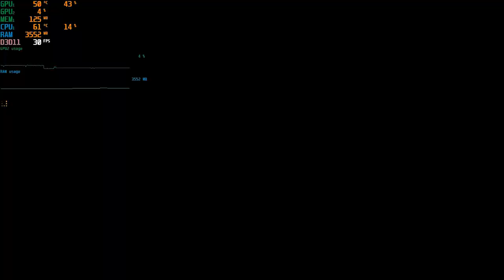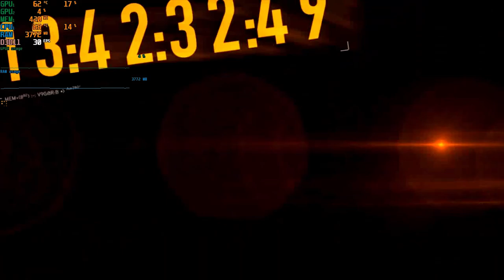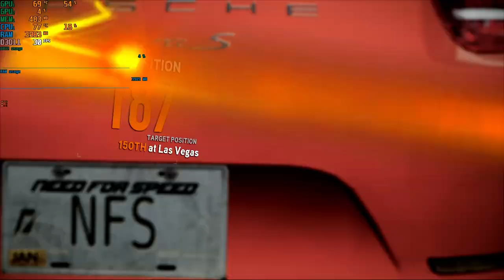Need For Speed Run NVIDIA GeForce MX130 | NFS RUN MX130 GamePlay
Watch how NVIDIA GeForce MX130 handle the Need For Speed Run!

This video includes HD and game play with Low, Medium, High and Ultra Graphic settings.

(Here I have used Core i5 7th generation CPU and 8gb RAM, along with 2gb Graphic Card)

Thanks for being and happy gaming!